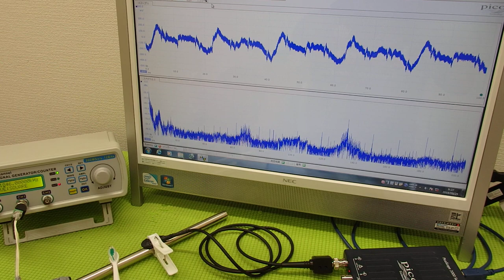音圧測定装置：超音波テスターを利用した実験動画 ultrasonic-labo